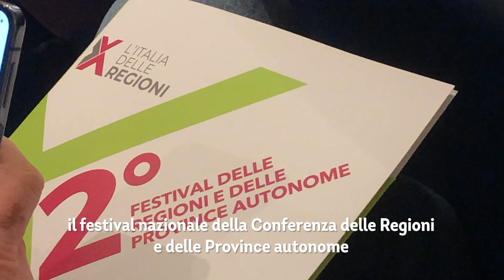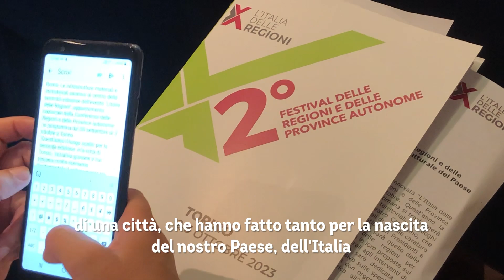A Torino “L'Italia delle Regioni” 2023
Sarà la Regione Piemonte ad ospitare, a Torino dal 30 settembre al 3 ottobre, la seconda edizione de "L'Italia delle Regioni”, il festival nazionale della Conferenza delle Regioni e delle Province autonome.

Quest'anno la manifestazione si dipanerà da piazza Castello, che nel fine settimana si trasformerà in un “Villaggio delle Regioni” all’insegna delle eccellenze territoriali, ai luoghi simboli della storia d’Italia: Palazzo Reale, Archivio di Stato e Teatro Carignano ospiteranno due giornate di incontri istituzionali di grande caratura, il Parlamentino Subalpino riaprirà le porte dopo oltre un secolo.